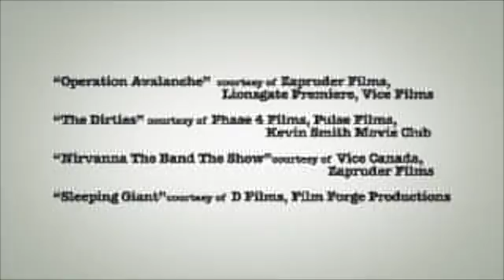Episode_9_Matt_Johnson_and_Crew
Making Movies the Canadian Way - The Horror Show